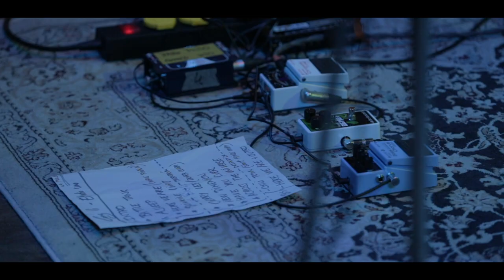Gong Li presenta su primer trabajo en Estudio Uno